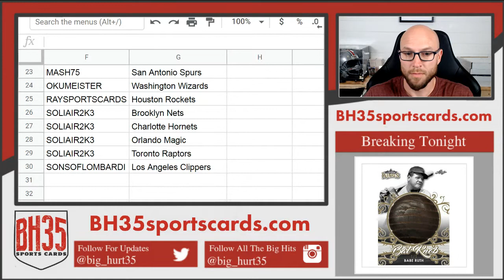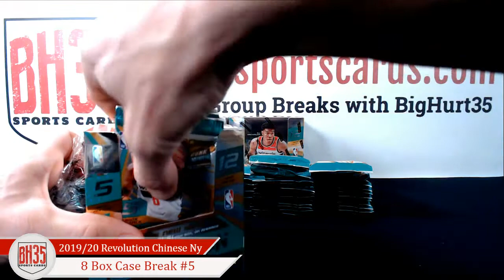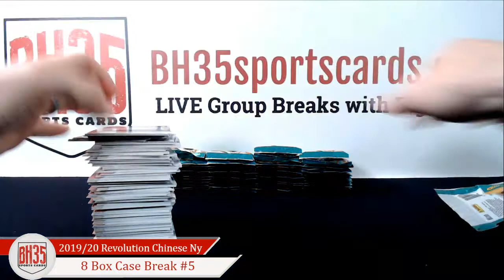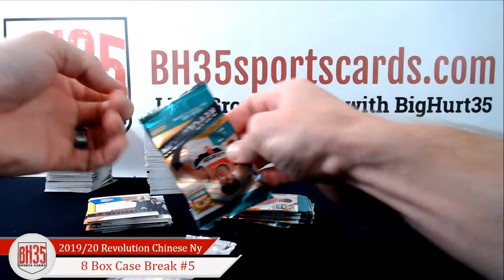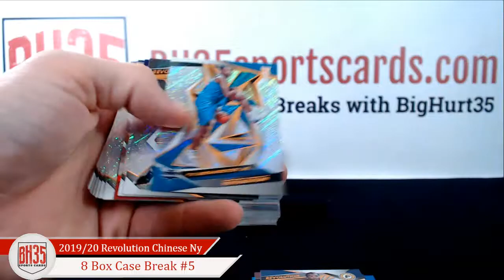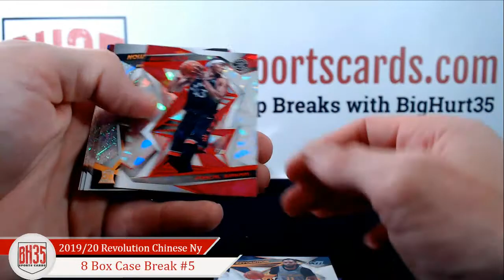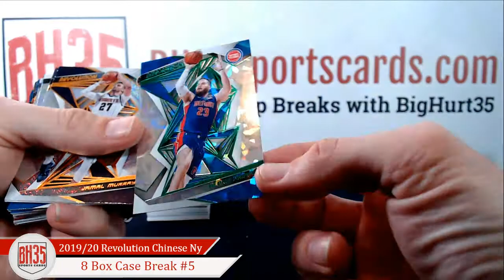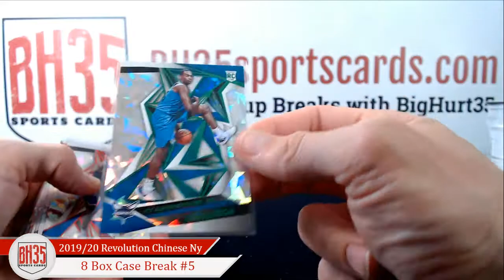2019/20 Panini Revolution Chinese New Year Basketball | 8 Box Case Break #5 Pick Your Teams